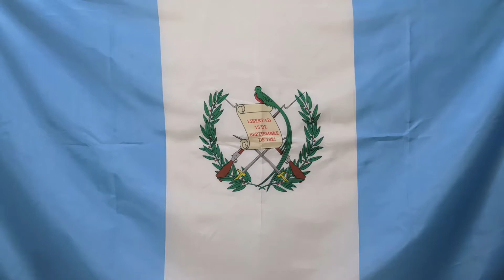La Bandera de Guatemala by Lily Scott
Mi presentacion sobre la bandera del pais de Guatemala.